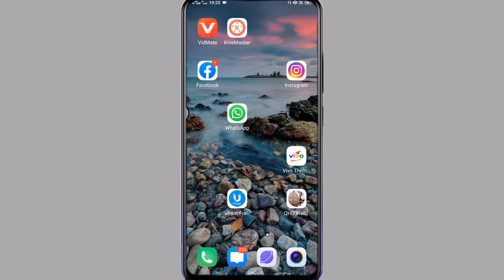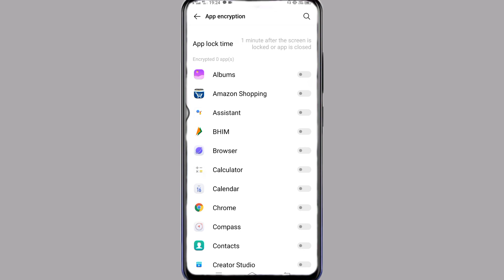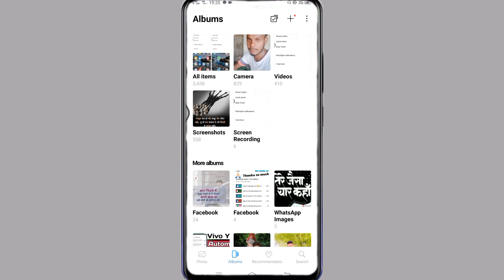How To Add App Lock On Vivo Y53s || Vivo Y53s App Lock कैसे लगाऐ ||Tech Akhilesh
My Camera

My Trypod
My Light